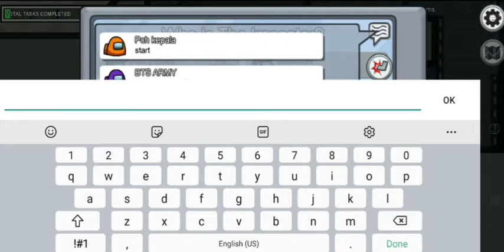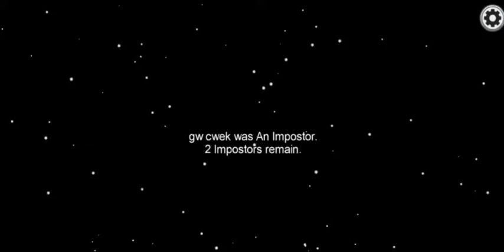AMONG US GAMEPLAY (PERFECT TIMING)